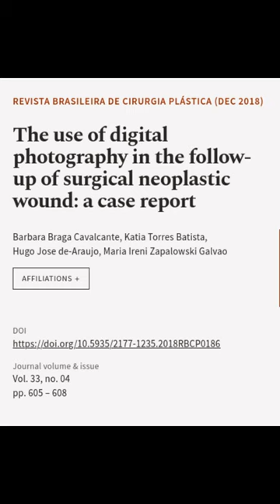The use of digital photography in the follow-up of surgical neoplastic wo... | RTCL.TV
### Keywords ###

### Article Attribution ###
Title: The use of digital photography in the follow-up
            of surgical neoplastic wound: a case report
Authors: Barbara Braga Cavalcante, Katia Torres Batista, Hugo Jose de-Araujo ,and Maria Ireni Zapalowski Galvao
Publisher: Sociedade Brasileira de Cirurgia Plástica
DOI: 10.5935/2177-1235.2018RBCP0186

### Video Timestamps ###
0:00:00 - Summary
0:00:13 - Title
0:00:21 - End